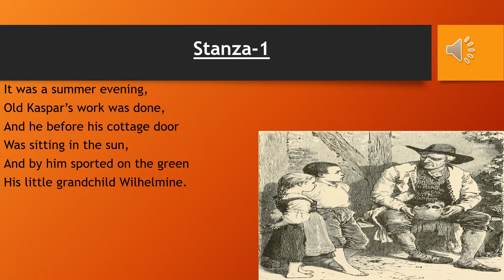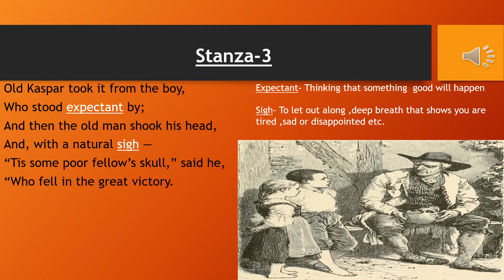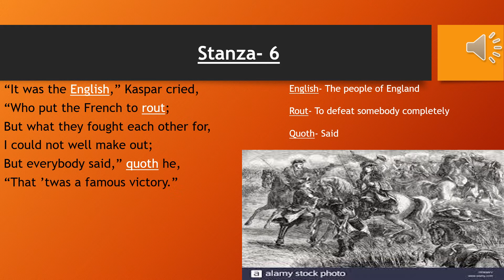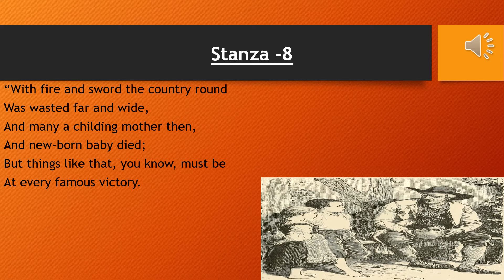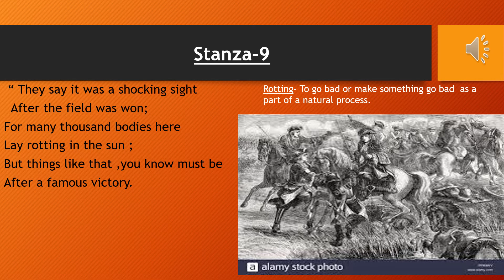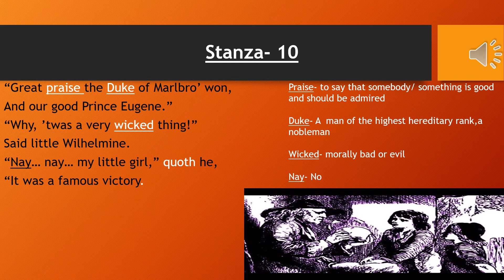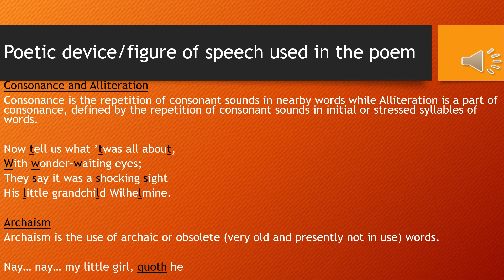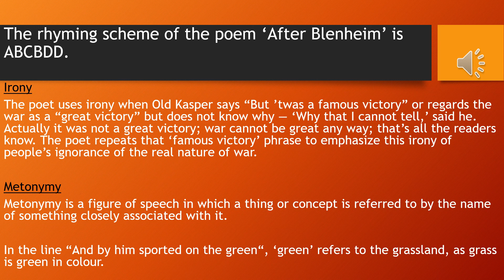After Blenheim (ICSE) Stanza wise detail explanation in Hindi.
After Blenheim is a poem written by Robert Southey . This poem tells about the war of Blenheim that took place a long time ago in a village of Germany.In this old Kasper tells. the story of  Blenheim war to his grandchild weilhmine and peterkin. He explains him the wastefullness of war and other things of the war to his grandchildren...